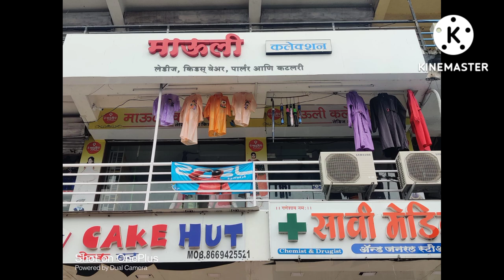Umbrella Shop field Trip Activity..of Z.A.Memon Pre Primary Section..jun 2023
In this activity children went for the umbrella Shop field Trip...they knew about umbrella Shop...how to buy and were it buy... they enjoyed a lot.. they chocolates from the Shop of Mauli..they are very supportive..and kalm.. special Thanks to Mauli dress Shop..